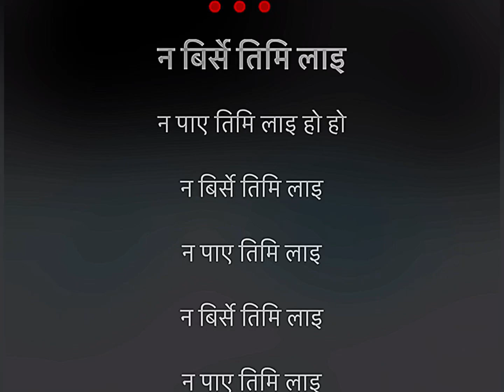Nabirse timilai na paye timilai Karaoke Track with HD Lyrics Karaoke Nepal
6:13
Music Nepal Karaoke presents the Karaoke track of "Euta Manche Ko " by Narayan Gopal Only on Music Nepal Karaoke official channel.
YouTube · Music Nepal Karaoke · Aug 4, 2018

Mohani lagla hai Karaoke with scrolling lyrics | original remake

6:27
Comments46 · Mohani Lagla Hai | Nepali Movie Chino Song | Narayan Gopal, Asha Bhosle | Shiva Shrestha, Bhuwan KC · Gairi Khetko Shirai Hanyo गैरी ...
YouTube · RG STUDIO PRESENTS · Mar 16, 2022

4:58
Music Nepal Karaoke presents the Karaoke track of "Nisthurile Chadera" by Yam Baral Only on Music Nepal Karaoke official channel.
YouTube · Music Nepal Karaoke · Jan 23, 2020

Parkhaima - Raju Lama (Mongolian Heart) | Nepali Karaoke ...

5:19
Music Nepal Karaoke presents the Karaoke track of "Parkhaima" by Raju Lama Only on the Music Nepal Karaoke official channel.
YouTube · Music Nepal Karaoke · Apr 1, 2021

Videos · Yeti Dherai Maya | Kripa Poudel | Narayan Gopal | Deepak Jangam | Nepali Karaoke Video With Lyrics · Timro Chheu Chheu Ma | Rajan Raj Siwakoti | Nepali ...

4:34
Music Nepal Karaoke presents Karaoke track of "Malai Chhodi" by Narayan Gopal Only on Music Nepal Karaoke official channel.
YouTube · Music Nepal Karaoke · Jun 18, 2018

MAYA KO DORI | Nepali Karaoke Song (Track) | Deepak ...

3:53
MAYA KO DORI | Nepali Karaoke Song (Track) | Deepak Bajracharya Maya Ko Dori (Ju Ju Na Na) - Karaoke (KARAOKE VERSION) Singer: Deepak ...
YouTube · Deepak Bajracharya · Feb 17, 2017

Pirati ko mitho tirsana Karaoke with lyric | New Nepali Karaoke

5:50
Original song from nepali movie (Deuta) Singer: Indrajeet Mijar, Bharati Ghimire Music: Ranjeet Gajmer Lyrics: Kusum Gajmer Tulsi Ghimire ...
YouTube · RG STUDIO PRESENTS · Nov 7, 2021

Nepali Karaoke Song with lyrics Music Tracks Collection ...
Nepali Karaoke Song with lyrics Music Tracks Collection (Without Vocal) All Nepali Music Collected Tracks are for you if you are interested ...

Banmarale Banai Khayo - Udit Narayan & Deepa Jha | Nepali ...

5:13
Music Nepal Karaoke presents Karaoke track of "Banmarale Banai Khayo" by Udit Narayan & Deepa Jha Only on Music Nepal Karaoke official ...
YouTube · Music Nepal Karaoke · Aug 6, 2021